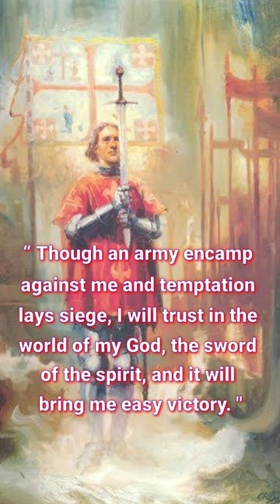Quote From St. Nuno Alvares Pereira/Music by Denis Gonsalves, Vamanjoor.